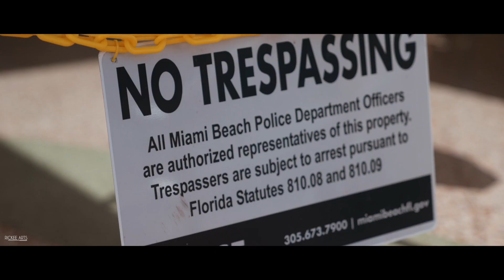103 Leek - “ On the Wake ‘’ ( Official Video ) Dir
103 Leek - “ On the Wake ‘’ ( Official Video ) Dir x @Rickee_Arts

A Rickee Arts Productions